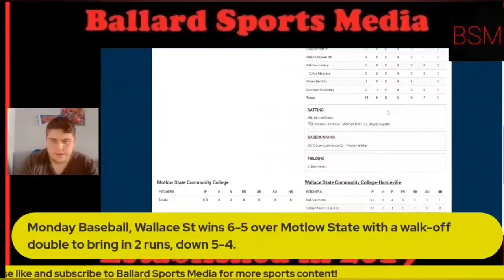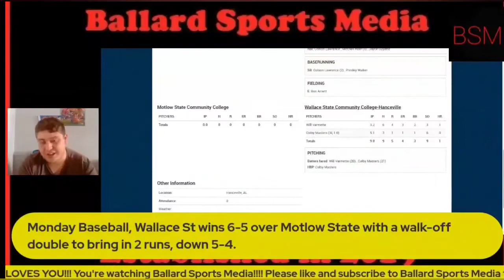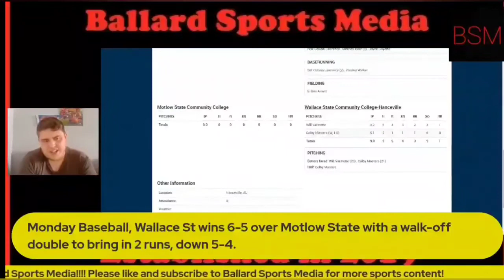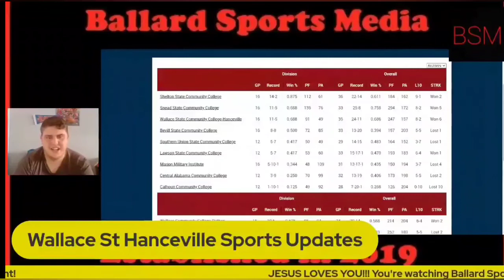WSCC UPDATE: Wallace State Baseball Gets a Walk-Off! | Men's Basketball Kuran Garner signs with UWA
Alot of great things happening at school! A great starting point for my career and definitely want to continue sharing athletics updates with you guys!